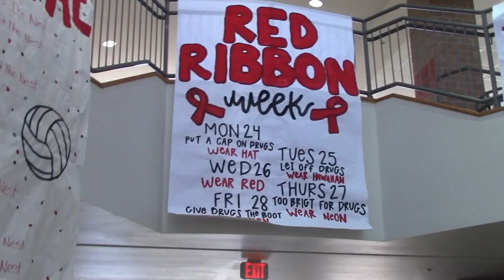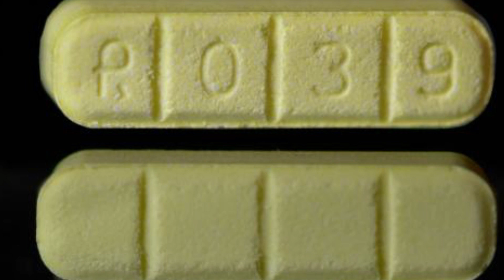Fentanyl Awareness in FISD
The opioid crisis continues to impact the united states, including right here in North Texas. But there's one drug that appears to be even more deadly than the others: Fentanyl.

In addition to tonight's town hall meeting on fentanyl, Frisco ISD is taking other steps to warn parents, students, and staff about the dangers of this drug.